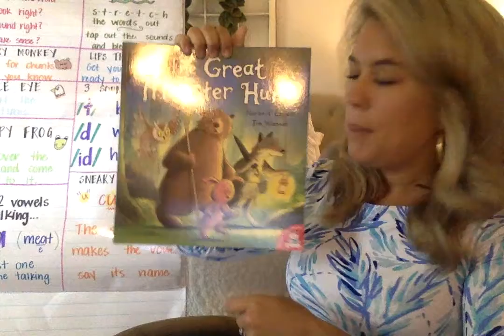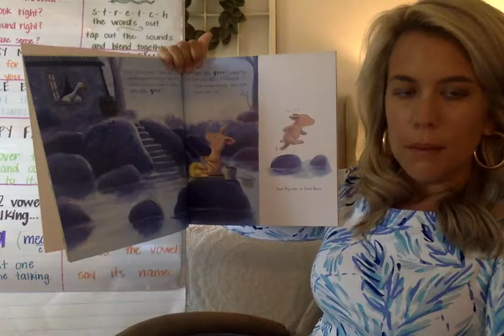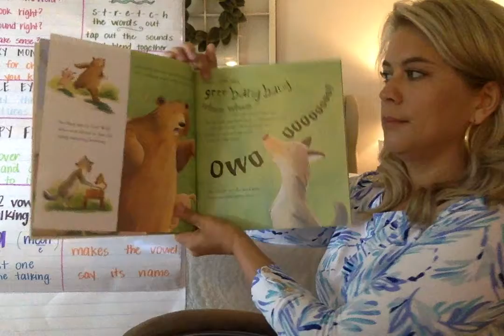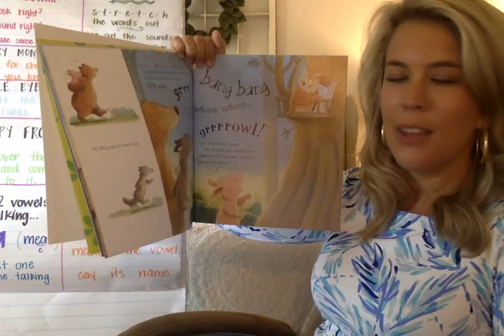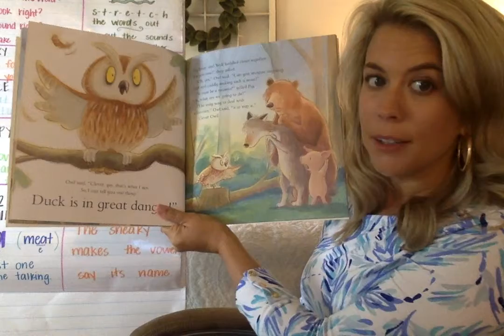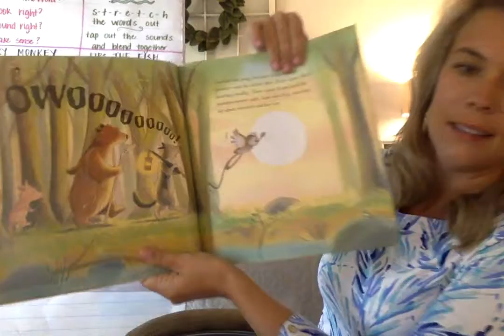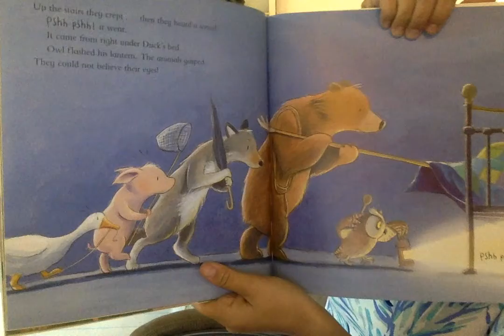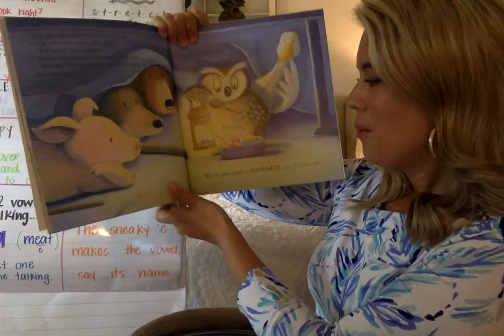Movie on 4 7 20 at 10 48 AM